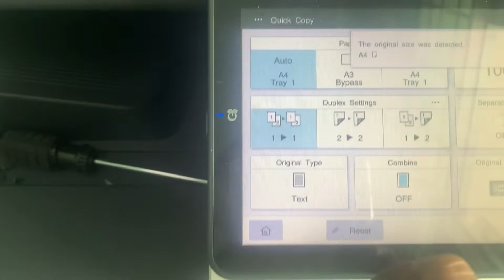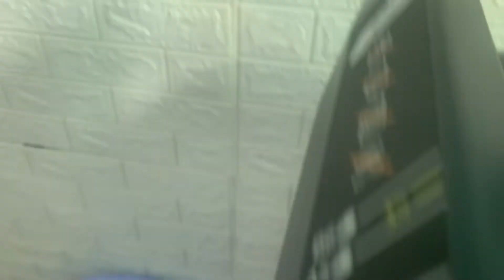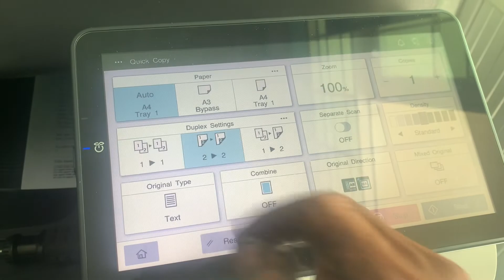Fix Paper Jam In The DADF - Konica Minolta Bizhub 360i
Have a great working day!